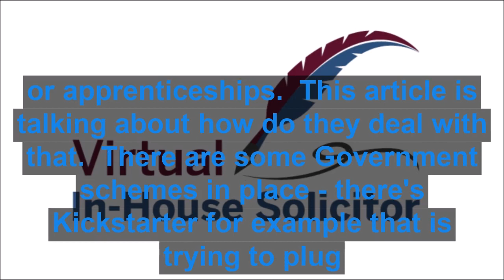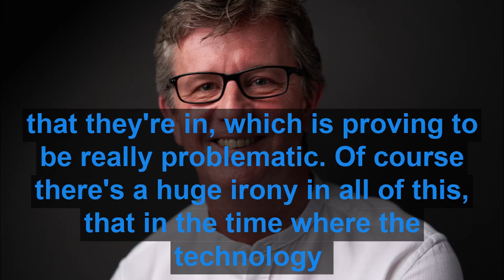Erika Moralez-Perez & Andy Steer guest on The Business Show on Marlow FM 10th June 2021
This is a clip from The Business Show which was broadcast live on Marlow FM 97.5 on 10th June 2021.  For links to the full show see the bottom of these notes.

My guests on this show were Erika Moralez-Perez and Andy Steer - you can connect with them respectively.

My two music choices for this show both had a business theme (sort of).  The first echoes the belief of many a pre-start business – it’s an impossible dream.  You can see and hear Andy Williams singing “Impossible Dream”

I talk first to Erika Moralez-Perez about her business, Inhouse Virtual Solicitor, which is only a couple of months old.  We talk about what makes her firm special, including an innovative fixed fee offering, as well as a subscription model, taking away any worries about what the final bill for a given service might be.

Andy Steer of Vividly Simple reluctantly accepts my calling him an IT expert, but prefers to be known for helping small businesses choose the right IT systems, and likes to be seen as the helpful, approachable, friendly face of IT.

“Slow” by Rumer was Andy’s choice of music for us - you can listen to it

We then turn to Andy’s chosen story for us to discuss, which you can read . How great is it that the industry that was one of the earliest to be hit by the pandemic has found a way to generate income.

Erika’s music choice was “Summer in the City”, which you probably know, but have you heard the Joe Cocker version?

is the story chosen by Erika, expressing the concern about the impact of the pandemic on the careers of young people, which wafted into a conversation about supply and demand – key principles of economics, as well as the various schemes available to bring young people into businesses.

Our final conversation was sparked by the story I found , but is price everything in business?

I close the show with a song all about business, business planning, and the importance of knowing what you’re trying to achieve in business – Bernard Cribbins with the massive hit that is “Right Said Fred” – if you run a business, you should take a listen - you do indeed “never get nowhere if you’re too hasty”.

If you want to connect directly with me, to talk about the show or any aspect of my work, go

For the full show search "Enterprise Doctor" in your podcast app - it's season 4 episode 35.

To go straight to the show in Apple Podcasts go and for Spotify users the link is

Copyright Marlow FM Ltd 2021.  Reproduced here by kind permission of Marlow FM Ltd.